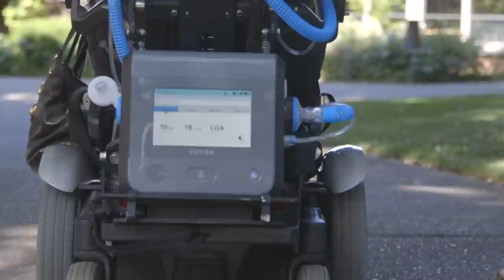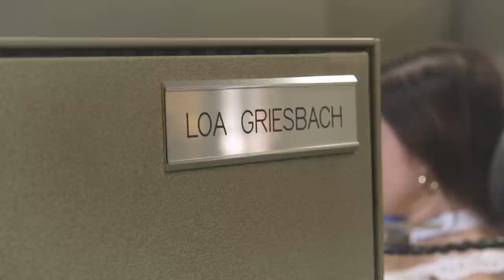Meet Loa, VOCSN Ambassador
Loa is a member of the Ventec Team and has been using VOCSN for the past year.  Her blog shares stories about life on a multi-function ventilator including tips on how to stay healthy, comfortable, and confident while traveling the world.